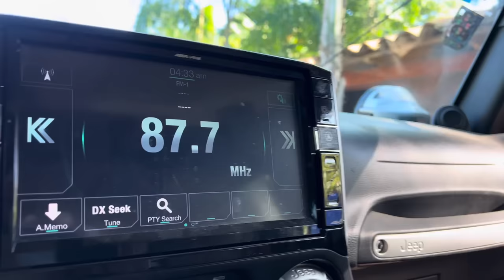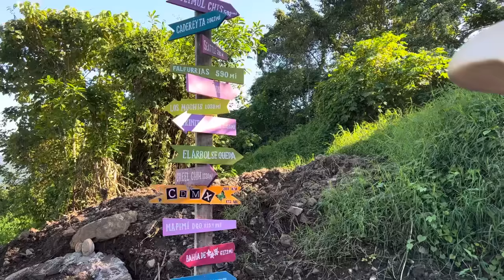Esto pasa una vez en la vida Mojarraville logrado